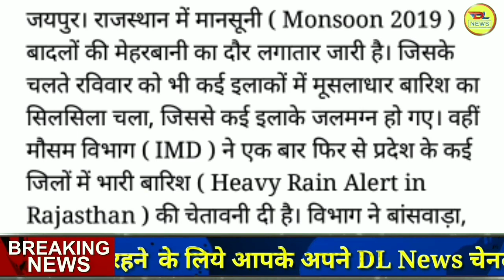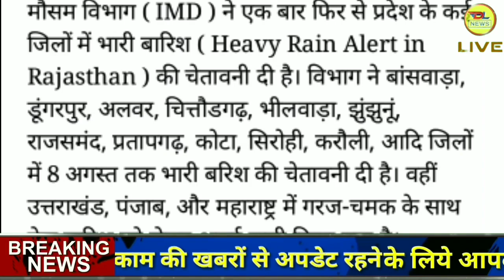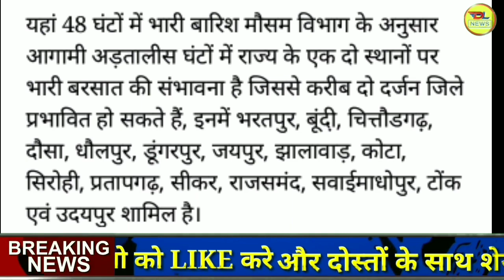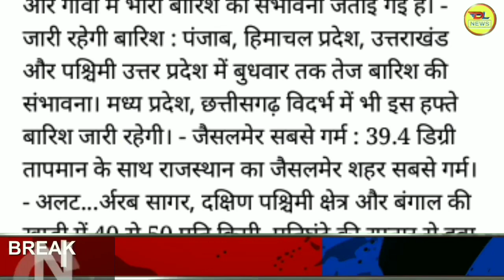राजस्थान 5 अगस्त 2019 देश का मौसम की जानकारी ! Mausam ki Jankari June ka mausam vibhag aaj Weather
आज 5 agust 2019 का मौसम की जानकारी ! Mausam ki Jankari June ka mausam vibhag aaj, Weather News Today

CC
weather  today
weather in india now
pune climate
temperature yesterday
rain weather
weather report

1. weather forecast
2. weather today
3. weather forecast india
4. weather report
5. rain weather
6. आज का मौसम कैसा रहेगा 2019
7. आज के मौसम का हाल
9. मौसम विभाग
10. कल का मौसम कैसा रहेगा
11. आज के मौसम की जानकारी
12. आज रात का मौसम कैसा रहेगा
13. कल का मौसम कैसा रहेगा
14. आज का मौसम दिल्ली
15. आज का मौसम पंजाब
16. आज का मौसम उत्तर प्रदेश
17. आज का मौसम कैसा रहेगा 2019
18. आज रात का मौसम कैसा रहेगा
19. आज का मौसम दिल्ली
20. कल का मौसम कैसा होगा
21. आज का मौसम का हाल वीडियो
22. मौसम समाचार
23. कल का मौसम कैसा रहेगा 2019